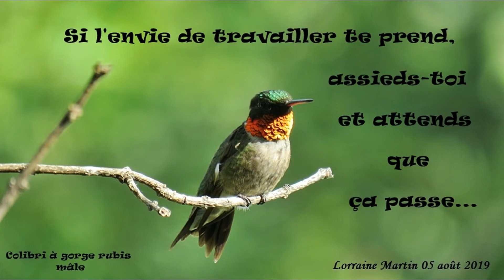Oiseaux, mangeoires, distributeurs de matériaux, pensées etc...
Une vidéo diaporama « Souvenirs » de belles photos d'oiseaux, des mangeoires fabriquées avec des matériaux recyclés, 3 distributeurs de matériaux pour aider les oiseaux à construire leurs nids, pensées, etc...
Musique de François Paquette : « La Paloma »